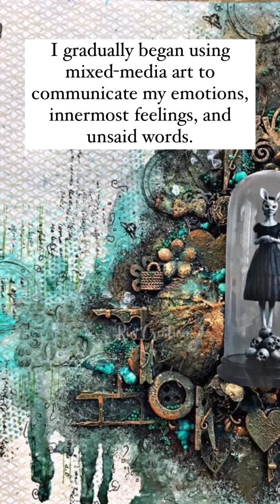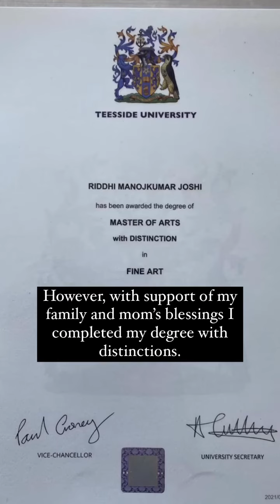My art journey.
“My story”
People say don’t share your life to others, but if u feel that you have that story to inspire some people not all but some of them will be there who might need a little push . This story is for the courageous heart . Yes it is for you ❤️

Why I’m sharing with this to u all??

Might be it will give you the courage to come over your limits and become unstoppable. I’m all ups and downs of life.

If you are committed to your goal , trust me this universe will help u achieve whatever u want.

So never ever stop. Take a pause if needed. But keep it up once u figure out your mistakes and learn from it.

I hope my story will give u some courage to do whatever u meant to do. Everyone of us is gifted with some talent. Don’t waste it. It will take time to back on track but it WILL. For sure 🧿🙌❤️